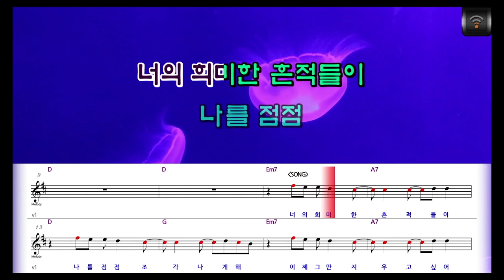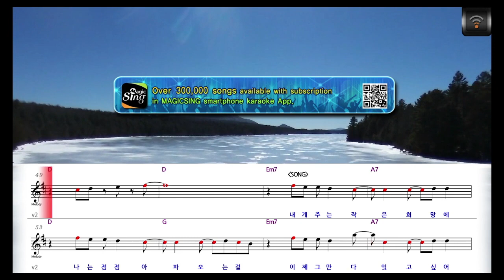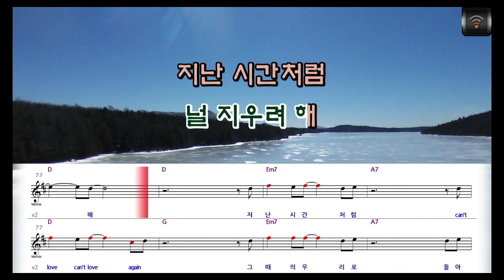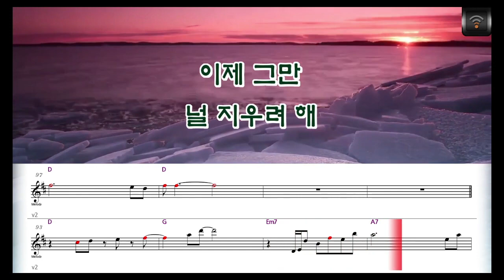[🎙노래방플리] 바닐라어쿠스틱 🎶 널지우려해 karaoke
🎼전체가사
너의 희미한 흔적들이
나를 점점
조각나게 해
이제 그만
지우고 싶어
너와의 작은 기억들이
나를 점점
조여오는 걸
이제 그만 다
잊고 싶어
I hate this feeling
can't help
this feeling
이제는 널
하나 둘 지워보려 해
너로 채운
사진첩을 비워
이제 그만
널 지우려 해

내게 주는
작은 희망에
나는 점점
아파오는 걸
이제 그만 다
잊고 싶어
can't help
this feeling
이제는 널
너로 채운
사진첩을 비워
이제 그만
널 지우려 해
지난 시간처럼
can't love
can't love again
그때의 우리로
돌아갈 순 없잖아
늘 비워둔
너의 자릴 지워
이제 그만
널 지우려 해